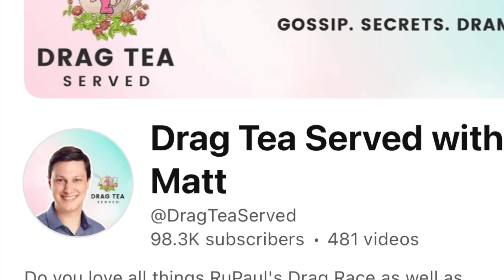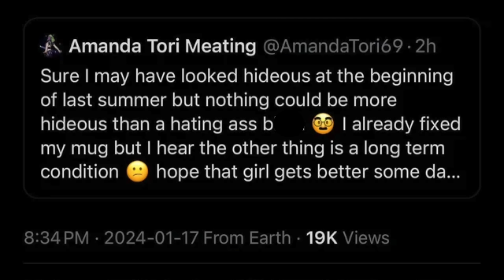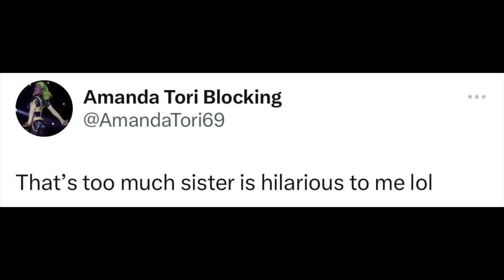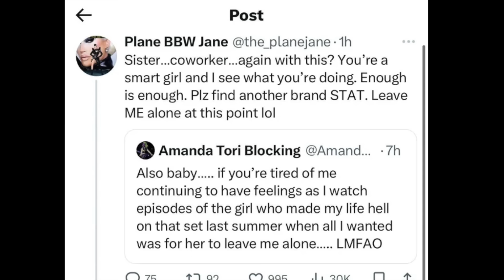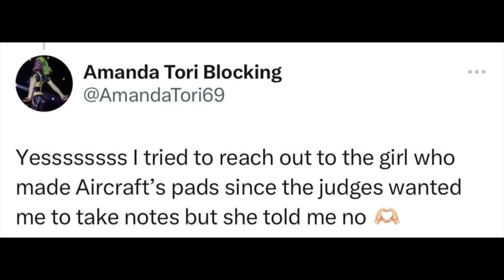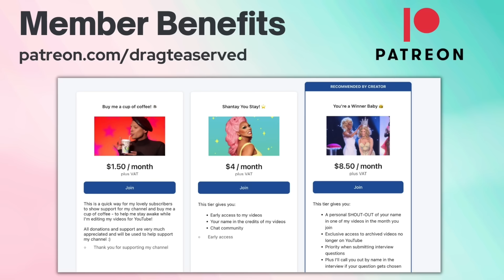Plane Jane Calls Out Amanda - Roscoe's Recap RuPaul's Drag Race Season 16 Ep 8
This is a recap of the Roscoe's viewing party for season 16 episode 8 of RuPaul's Drag Race and features only the juiciest backstage tea! (Contains spoilers for the episode)

Timestamps:

00:00 - Introduction
00:52 - Does Morphine hate Megami?
01:45 - Morphine hides drag from her parents
02:52 - Morphine's relationship with Plane Jane
04:13 - Plane Jane calls out Amanda Tori Meeting
07:50 - What's going on with RuPaul?
10:45 - Awful Snatch Game
11:56 - Plane Jane is stingy
13:21 - Missing outfits
15:56 - Xunami vs Morphine lip-sync
16:58 - Naysha Lopez funny story
17:55 - Nymphia Wind nose job
18:34 - Physical fights on Drag Race

Thank you to my YouTube members in the Legendary Legend tier:

Rachel Campoli
Shara